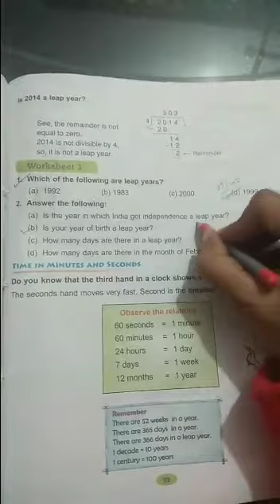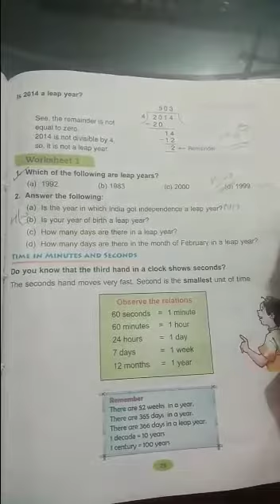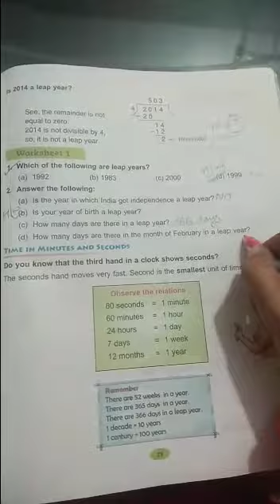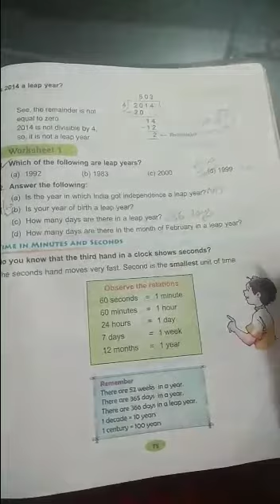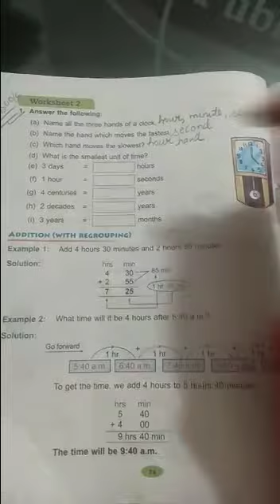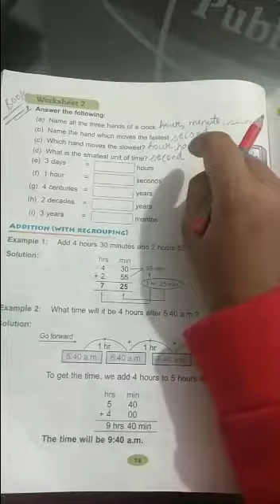Class 4, w.s 1 + w.s 2 (unit 8) part 3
W.s 1  + w.s 2  (unit 8)